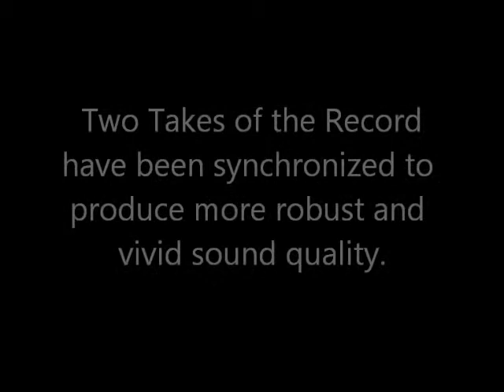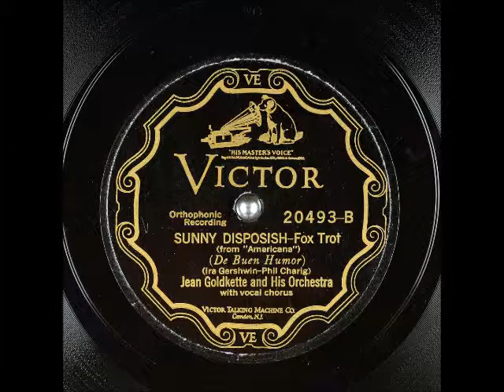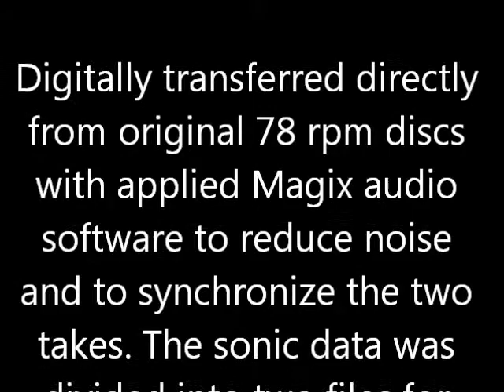Jean Goldkette: 1927 "SUNNY DISPOSISH" - Two Tracks Synchronized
"Sunny Disposish" Fox Trot performed by Jean Goldkette and His Orchestra. Recorded on February 3, 1927 at New York City. Two Takes of the Record have been synchronized to produce more robust and vivid sound quality.

Digitally transferred directly from original 78 rpm discs with applied Magix audio software to reduce noise and to synchronize the two
takes. The sonic data was divided into two files for cleaning and enhancing the mid-tones and bass. No added reverb or artificial
ambiance was used.